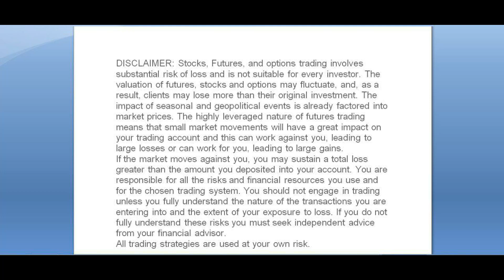circuit in stock market | my secrets#learn with me